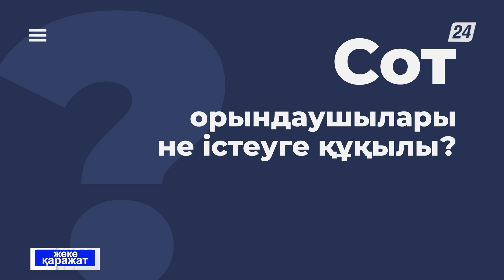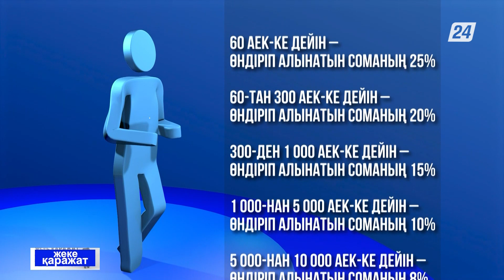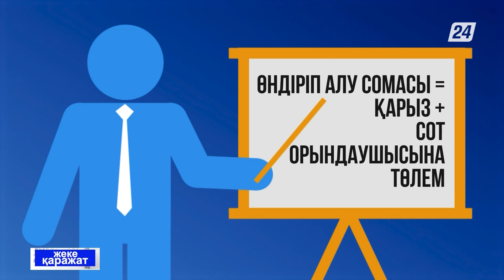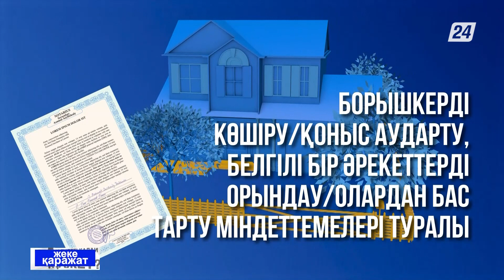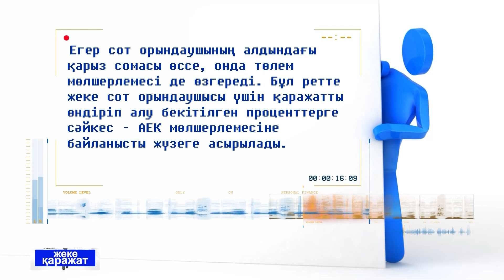Сот орындаушылары не істеуге құқылы? | Жеке қаражат